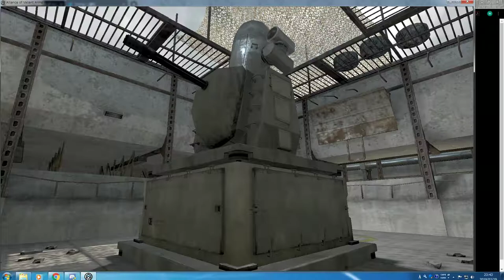クイックマッチ爆破 CANNON